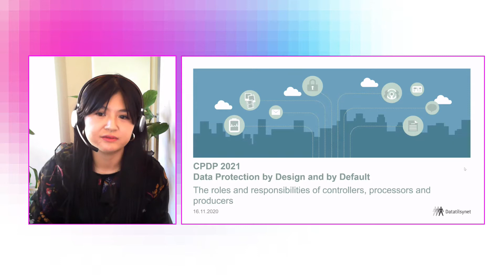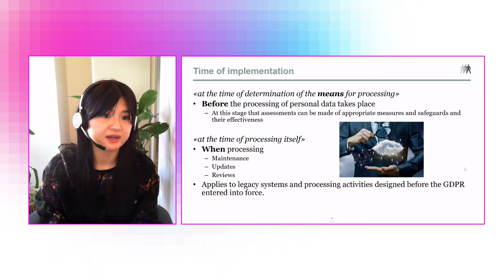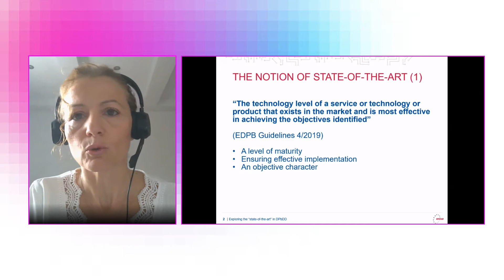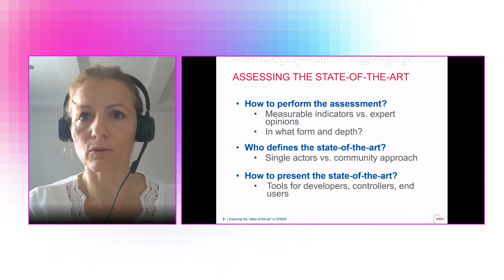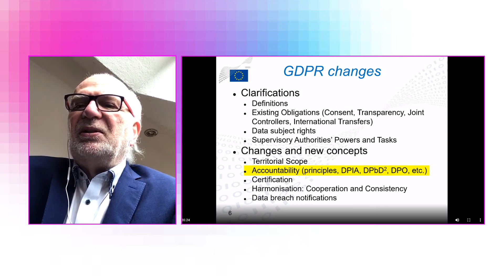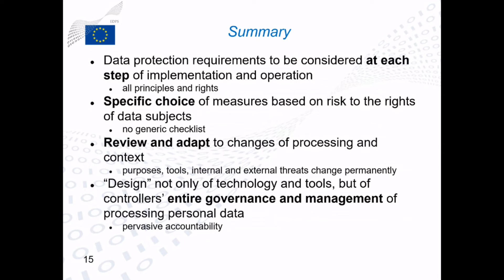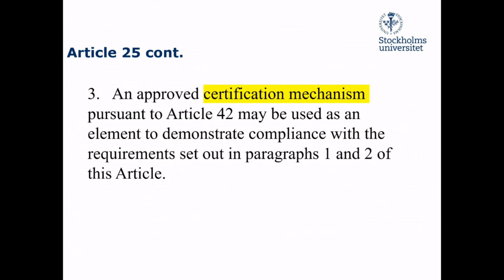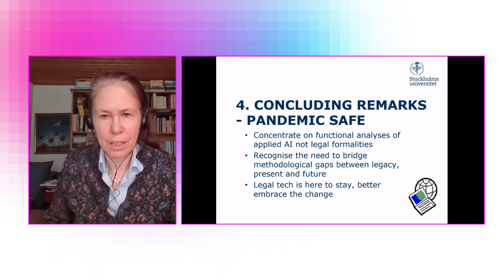GLOBAL AI GOVERNANCE: PERSPECTIVES FROM FOUR CONTINENTS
Moderator: Samson Esayas
Speakers: Sofia Ranchordas, Angela Daly, Celina Bottino Beatriz, Amar Ashar

Organisation: The Nordic Centre for Internet and Society (NCIS) at BI Norwegian Business School

Timing: 14:15 - 15:30 on 27 January 2021 - Online 2

The development and implementation of Artificial Intelligence (AI) within all domains of business, society, and governance has accelerated in recent years. Although the current debate chiefly focuses on the economic consequences of AI, there is a growing awareness of the broader societal impacts of AI, especially the unequal ways in which the benefits and harms may be distributed across populations and geographies. This panel will bring perspectives from four continents on the societal impacts of AI, focusing on salient concerns and governance approaches in the respective regions – European Union perspective; US perspective; Australian and Asia Pacific perspective; Latin America perspective. The aim is to leverage globally diverse viewpoints, and practical experience, and thereby contribute to the development of a shared understanding and more harmonized research efforts in addressing the societal impacts of AI technologies.

• What are the salient concerns and drivers of AI governance in your region?
• How has the policy response been so far?
• What effect is the COVID-19 pandemic having on the AI governance discourse? Has it intensified the urgency to
deploy AI technologies as much as the need for regulatory responses?
• What do you think other regions can learn from the initiatives and responses in your region?
• Is it practical and desirable to think about global AI governance?

Moderator:
Samson Esayas
Nordic Centre for Internet and Society (NCIS), BI Norwegian Business School (NO)
Dr. Samson Esayas is an associate professor at BI Norwegian Business School, Department of Law and Governance. His research focuses on the interplay between law, technology and markets as regulatory tools, with a particular emphasis on the intersection between data privacy and competition law.

Speakers:
Sofia Ranchordas
University of Groningen (NL)
Sofia Ranchordas is a Full Professor of European and Comparative Public Law at the Faculty of Law of the University of Groningen in the Netherlands. Sofia Ranchordas conducts research on public law and digital technology from an interdisciplinary perspective. Her research interests include the study of data-driven regulation, the impact of Big Tech on fundamental rights and good administration as well as new approaches to better regulation, experimental legislation, and innovation policy.

Angela Daly
University of Strathclyde (UK)
Dr Angela Daly is a European/Scottish/Australian socio-legal researcher of the regulation of new (digital) technologies. She co-directs the Centre for Internet Law and Policy at the University of Strathclyde (Scotland) where she is also Senior Lecturer (Associate Professor) of Law & Technology. She is the author of Private Power, Online Information Flows and EU Law: Mind the Gap (Hart 2016) and Socio-Legal Aspects of the 3D Printing Revolution (Palgrave 2016), and is the co-editor of Good Data (Institute of Network Cultures 2019). Her recent research examines AI global governance, with particular regard to developments in North America, Europe and the Asia Pacific region.

Celina Bottino Beatriz
Institute for Technology & Society of Rio de Janeiro (ITS Rio), Darcy Vargas Foundation, and the Children’s and Adolescent’s Rights Protection in Rio de Janeiro (BR)
Celina has a Master’s Degree in Human Rights from Harvard University. She is an expert on human rights and technology. She was a researcher at the Human Rights Watch in New York and a consultant for the Harvard Human Rights Clinic. Celina is currently developing research in the human rights and technology field.

Amar Ashar
Harvard University (US)